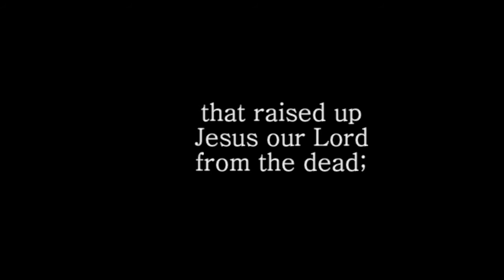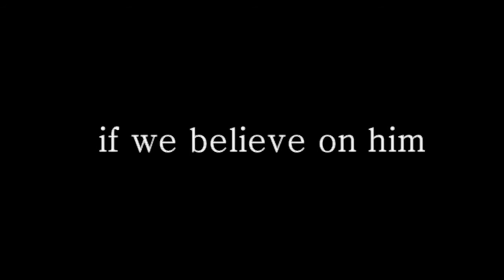Romans 4 24